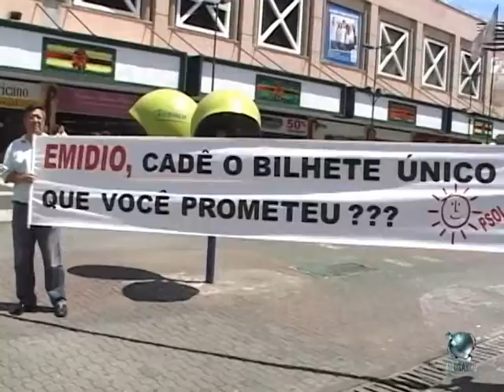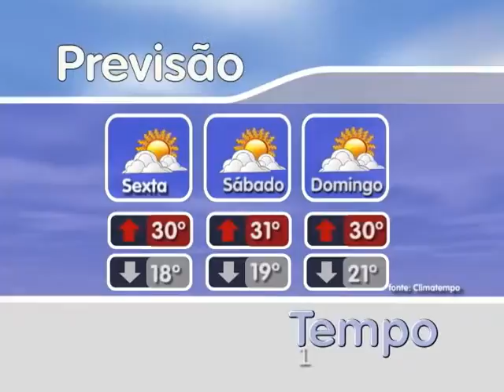Jornal Regional 13/11/2009 Tv Osasco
Fique por dentro de tudo o que acontece em Osasco e região. As principais notícias da sua cidade, vagas de emprego, prestação de serviço e muito mais você encontra aqui, no Jornal Regional.